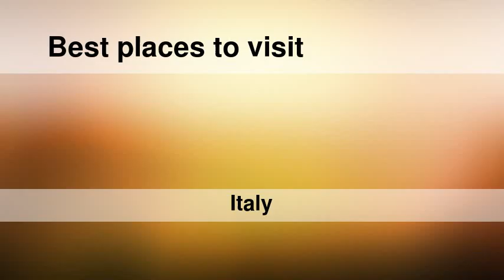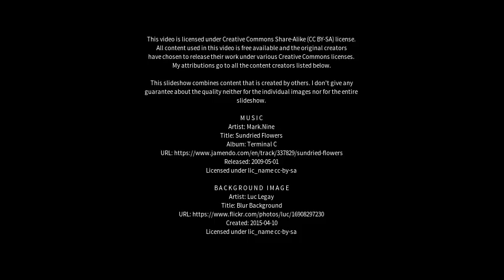Best places to visit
Best places to visit - Villaseta (Italy) Best places to visit - Slideshows from all over the world - City trips, nature pictures, etc.